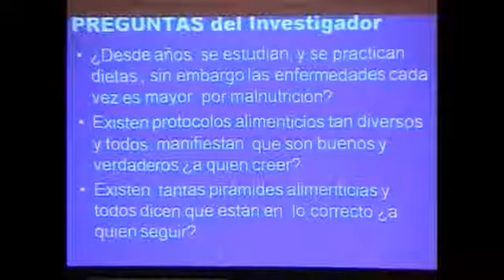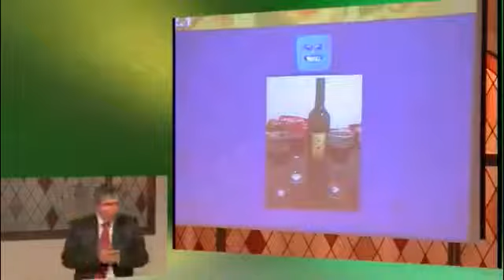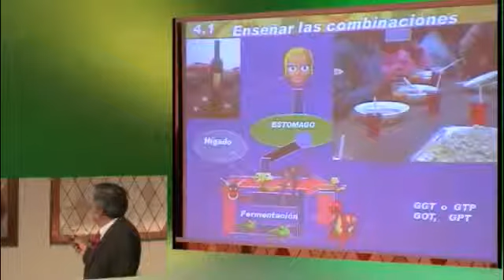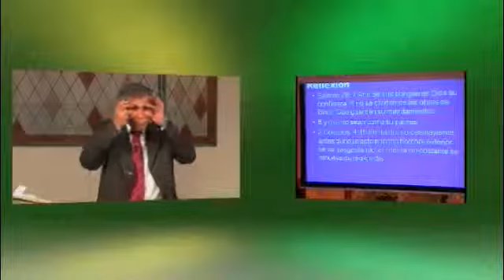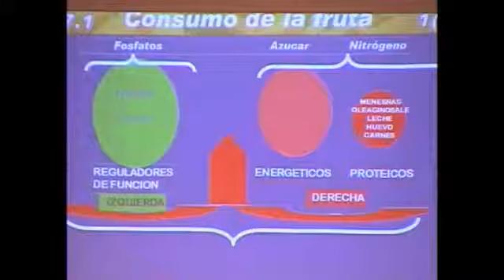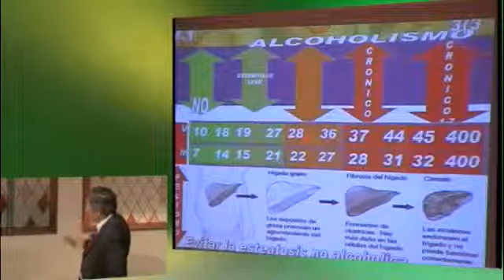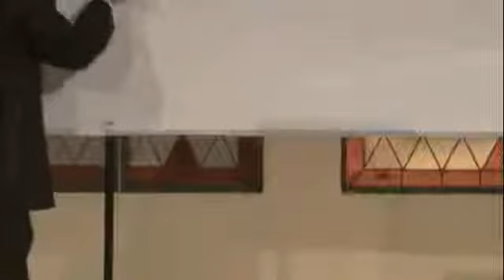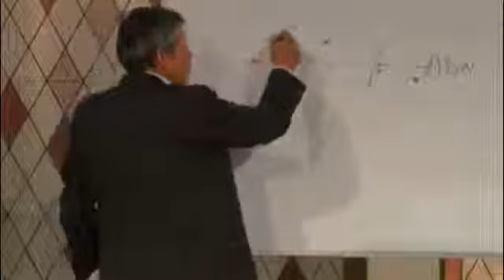Dieta nutrigenetica, "Equilibrando mi vida" 4 Nimer Simeón 29 /04/ 2015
Dice Dios: "Guarda, por tanto, los mandamientos, leyes y decretos que yo te mando hoy que cumplas". Y por haber oído estos decretos, y haberlos guardado y puesto por obra, Jehová tu Dios guardará contigo el pacto y la misericordia que juró a tus padres. Y te amará, te bendecirá y te multiplicará, y bendecirá el fruto de tu vientre y el fruto de tu tierra, tu grano, tu mosto, tu aceite, la cría de tus vacas, y los rebaños de tus ovejas, en la tierra que juró a tus padres que te daría.  Bendito serás más que todos los pueblos; no habrá en ti varón ni hembra estéril, ni en tus ganados.
 Y quitará Jehová de ti toda enfermedad; y todas las malas plagas de Egipto, que tú conoces, no las pondrá sobre ti, antes las pondrá sobre todos los que te aborrecieren". Deuteronomio 7:11-15